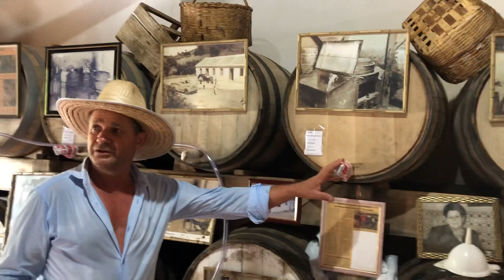Cachaça familiar Neno Campanari - 100% artesanal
Visita ao alambique Campanari em monte alegre do sul onde pude conhecer o sr Neno que me explicou todo processo de sua produção e pode dar algumas dicas muito legais